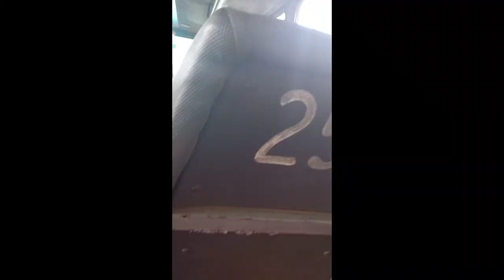WE WENT ON A CHEMISTRY FIELD TRIP TO CAMWATER,MBALMAYO!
Hiiiiiii
Thanks for stopping by once more🥺❤
I hope you enjoyed this video because i HONESTLY enjoyed every single moment of it❤❤